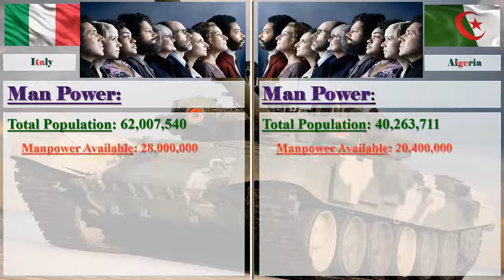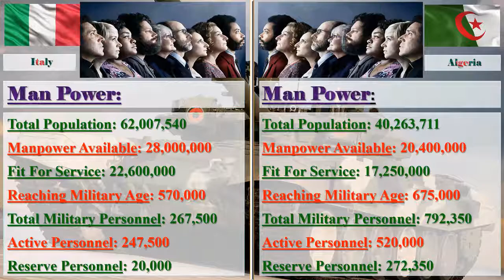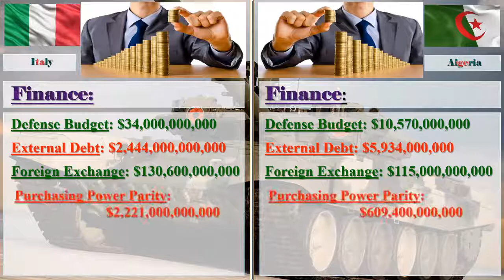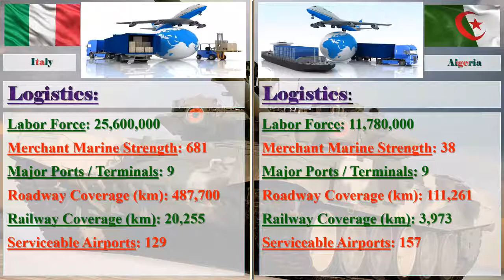Italy vs Algeria Military Comparison 2017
Italy vs Algeria Military Strength Ranking 2017

Image Credit: Google
Information Credit: globalfirepower